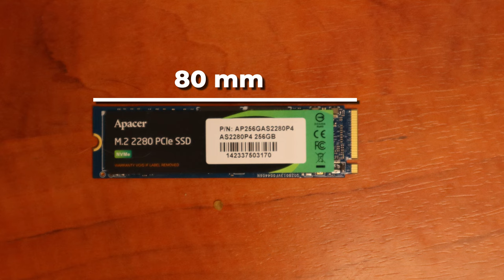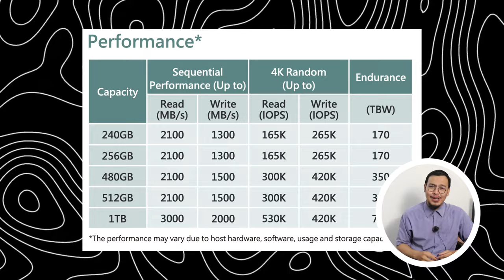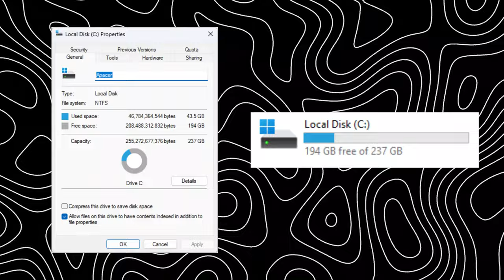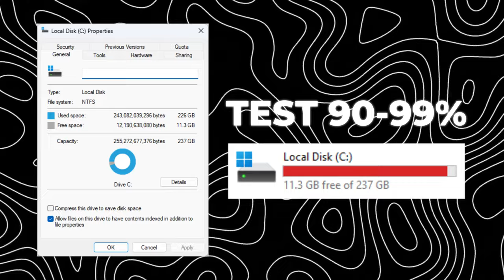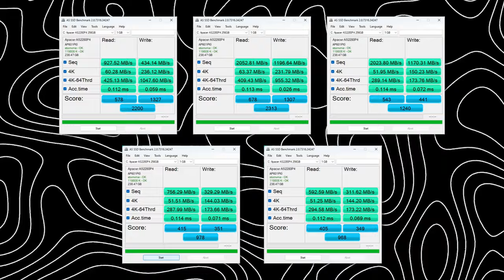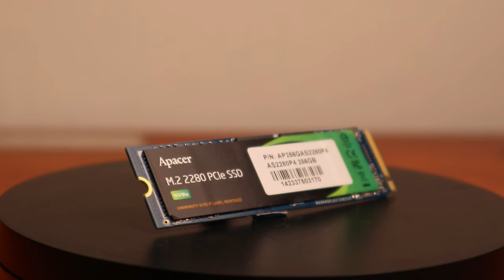SSD NVME gen 3 KENCANG!? - Apacer AS2280P4 -Performa dan Durabilitas kita ulas disini!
Apacer AS2280P4, SSD yang menawarkan kecepatan luar biasa dan ketahanan yang tentu diuji secara ekstensif. Temukan apakah SSD ini memenuhi klaimnya dan apakah layak untuk Anda miliki?

Tokopedia:
256GB

MAU RAKIT PC DI KITA? hubungi CP ini!